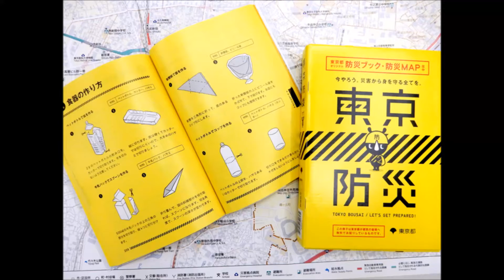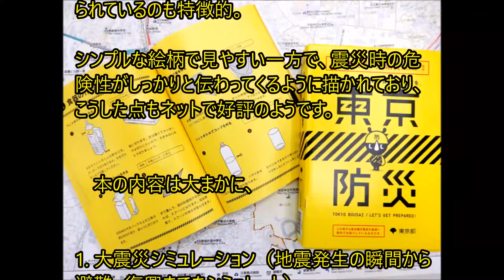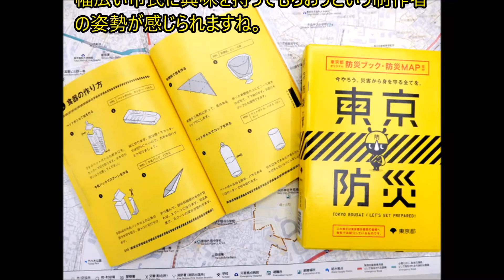「内容がガチ」「役に立つ」――東京都が配布する防災ブック「東京防災」が都民ならずとも見るべきと話題に